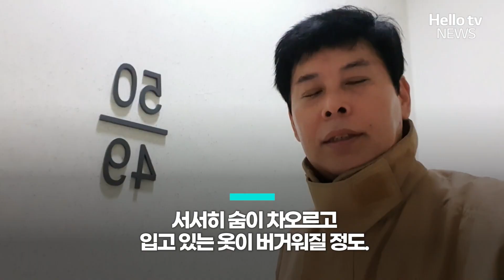해운대 LCT '101층 계단 오르기 대회' 최단 기록은?ㅣ#자막뉴스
부산에서 가장 높은 건물인 해운대 LCT에서 소방관 계단 오르기 대회가 열렸습니다.
2030부산세계박람회 유치를 기원하고 소방관들의 체력을 키우기 위해 마련된 대회인데요.
전국의 소방관들이 모여 기량을 겨룬 대회에 취재기자도 직접 참석해 꼭대기까지 걸어 올라가 봤습니다.
김한식 기잡니다.